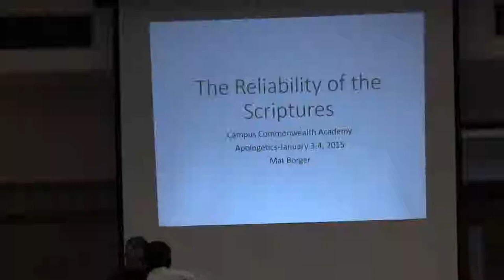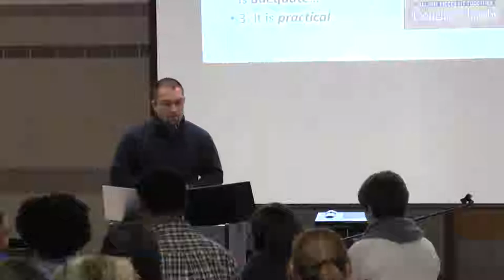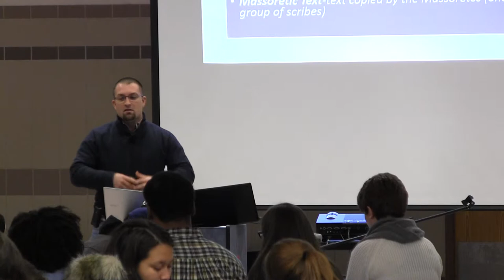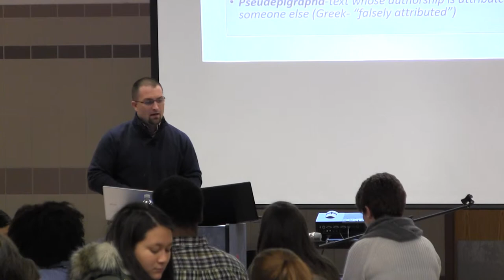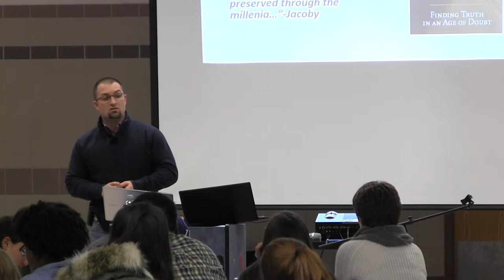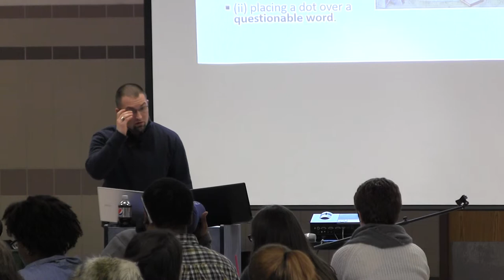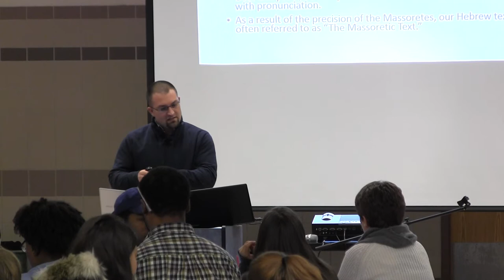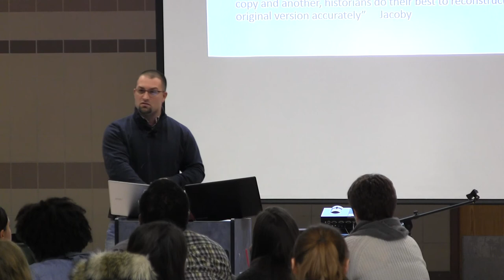Bible History & Reliability